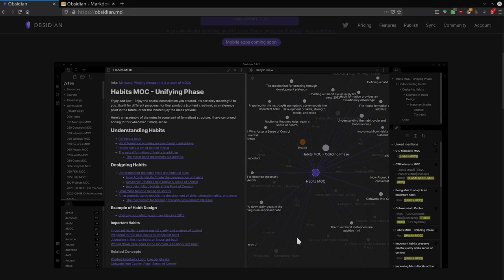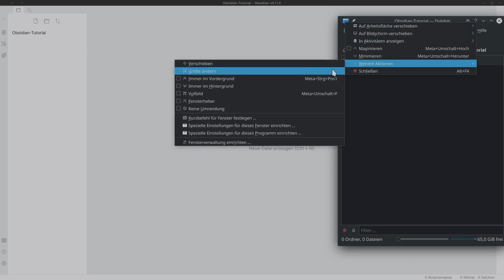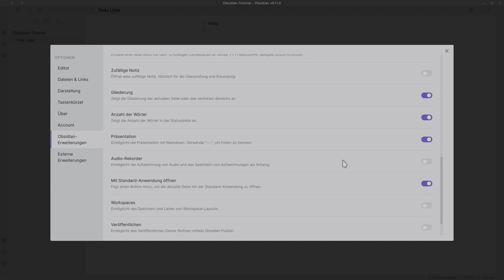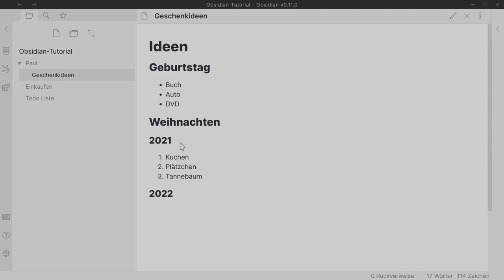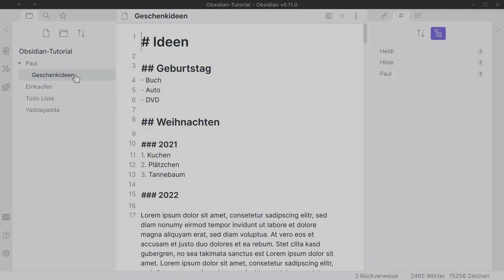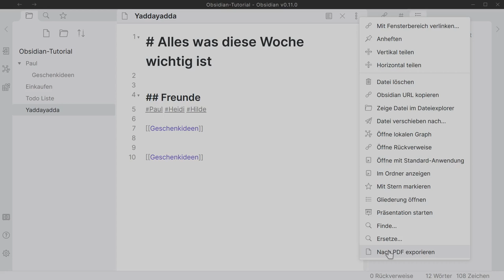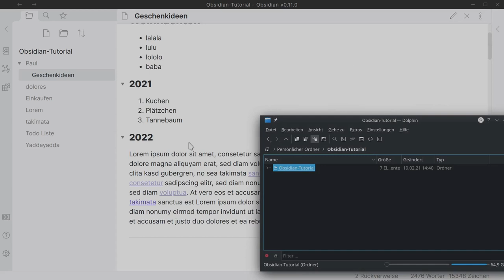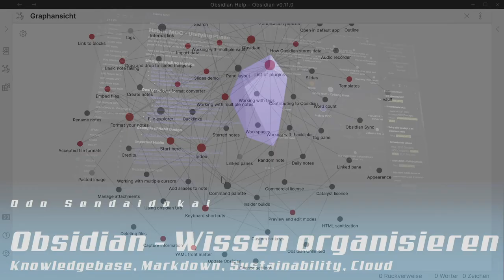Obsidian - Wissen organisieren mit Markdown (Deutsch)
Ich zeige dir die Software Obsidian mit der du dir eine nachhaltige Wissensdatenbank anlegen kannst.

00:00​ Intro
01:10 Die Webseite von Obsidian mit weiteren Ausführungen und Übersicht
03:03 Sustainabilty, NAchhaltigkeit, Zukunftsfähigkeit
04:17 Für alle Betriebsysteme Linux, Windows, Mac Os
04:45 Android, iOS und andere können Markdown/Textdateien anzeigen
05:55 Der Blogartikel auf Dem hoergen hyperblog
06:32 Obsidian starten
07:10 Obsidian Help
07:28 Schnelle Übersicht in der Hilfe
09:09 Starten mit der eigenen Obsidian Vault
11:20 Einstellungen
19:47 Wir starten mit unserem Wissen
22:12 Ein bisschen Markdown - Überschriften, Listen
26:07 Vorschau umschalten oder extra Fenster / Pane
30:04 Gliederung / Inhaltsverzeichnis
31:41 Backlinks / Rückverweise
34:20 Tags / Hashtags - Gemeinsame Themen markieren
36:17 Die Suche
39:00 Todo Listen mit Strg+ENTER
41:28 Einklappen
43:05 Ohne Schickimicki nach PDF exportieren
43:33 Multicursor - Listen, Backlinks
46:35 Andere Texte einblenden
49:12 Syncen mit einer z.B. Nextcloud auf alle Endgeräte
52:05 Das Flugzeugträgerproblem
52:52 Das erste Ende vom Ende - Bitte drehen Sie jetzt frei
54:20 Das endestes Ende vom Ende - Der Graf / Graph
56:55 Das wirklichste Ende vom Ende - Zusammenfassung
59:45 ENDE !!!